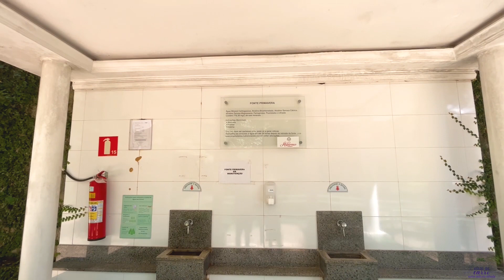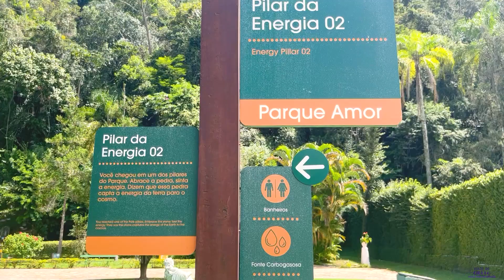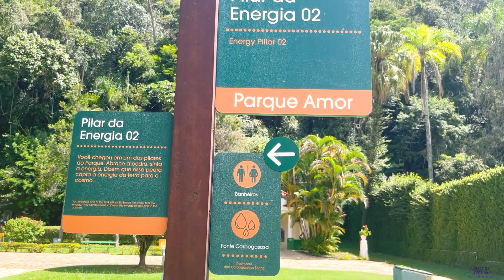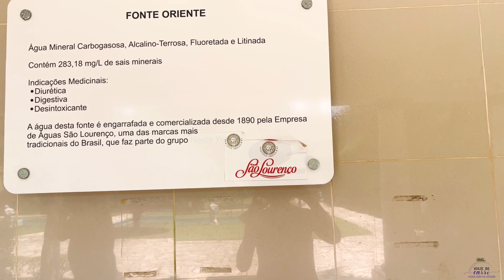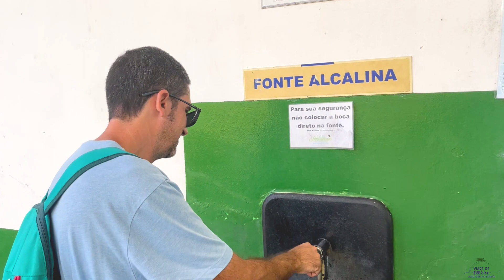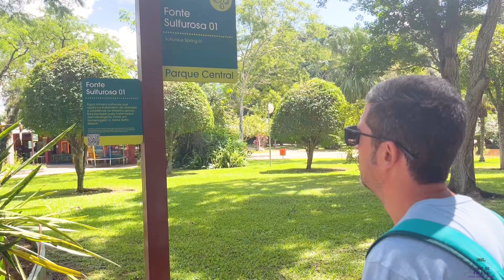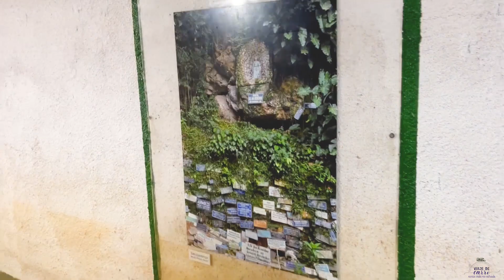Provando as águas do Parque das Águas em São Lourenço MG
Visitamos o famoso parque das águas em São Lourenço. Lá é possível provar muitas águas medicinais, inclusive a água com gás que é engarrafada pela empresa São Lourenço.

Venha conhecer um pouco desse cantinho de Minas.

Você também pode falar conosco no e-mail